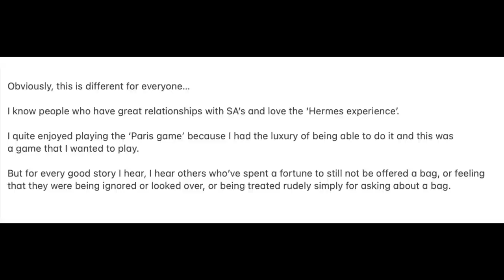Is it still worth buying an Hermes Birkin in 2022? Why I don’t like Hermes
Would I still buy a Birkin in 2022?

So it's 2022 and the Hermes game is still going strong.
More than ever before there seem to be Birkin unboxings all over Youtube- no longer just in the 'bag bit' either.

I sort-of contradict myself in this video a few times as I have very mixed feelings on this subject.

Ultimately, I think Hermes' values just don't align with mine.

If you want to see my 'Birkin hunt' I'll link the videos below:

2017 Hermes System and buying tips- this is out of date but I just loved making it-